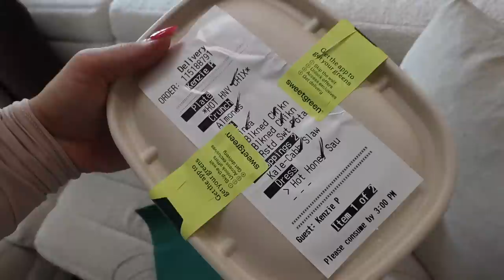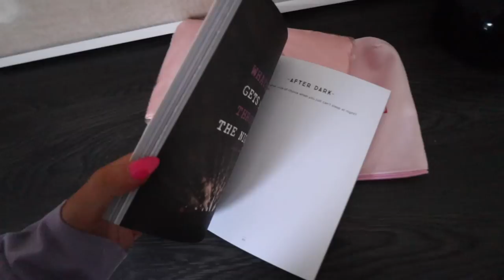WEEK IN MY LIFE: back on my healthy girl routine!